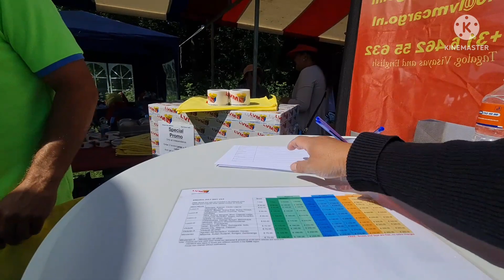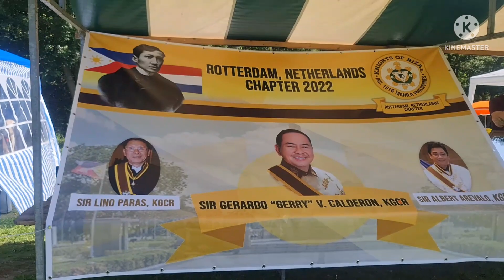Philippines Independence Day Celebration 2022 //Part1 Spaarnwoude Park Haarlem // ManayTv karamba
Philippines Independence Day Celebration
spaarnwoude Park /Haarlem
ManayTv karamba